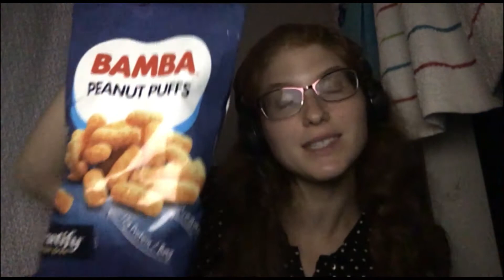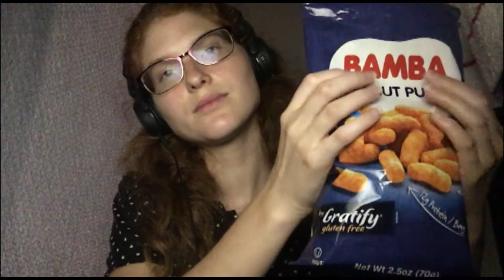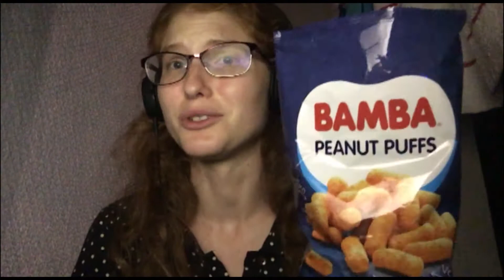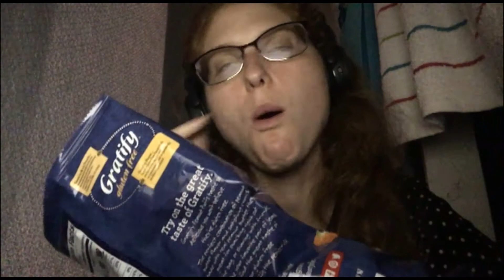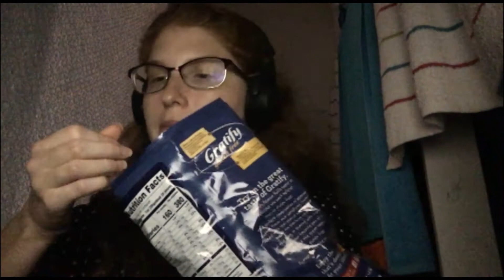ASMR Cozy Typing Sounds and Eating Bamba Puffs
Come relax with some gentle typing sounds, clicking sounds, and the soft crunch of me eating Bamba peanut butter puffs! There's also some soft spoken talking in the beginning and end.

- peachy keen productions